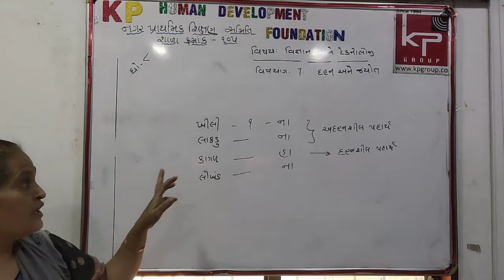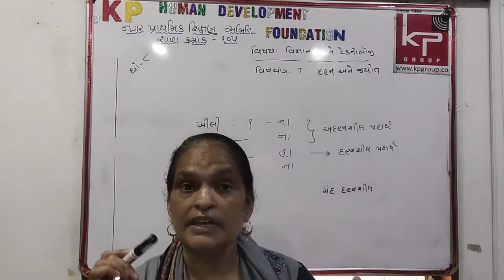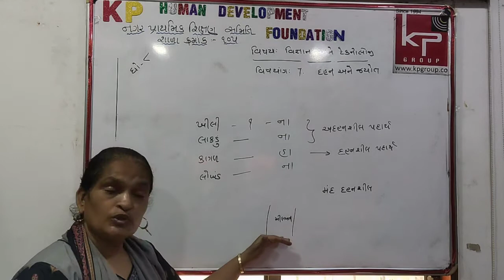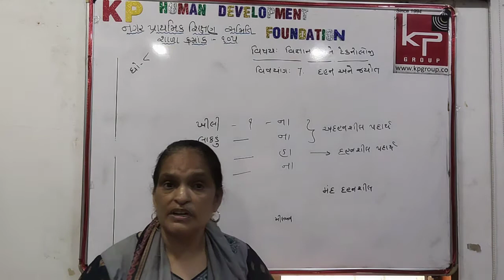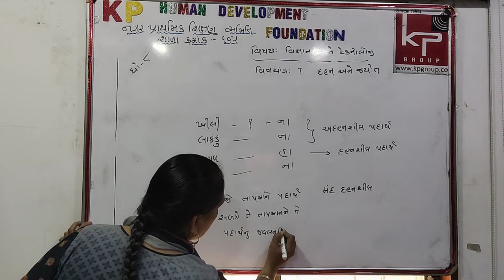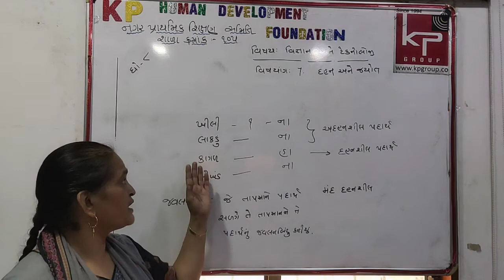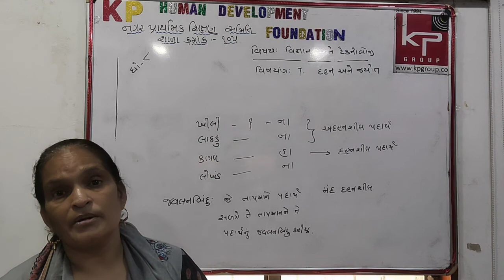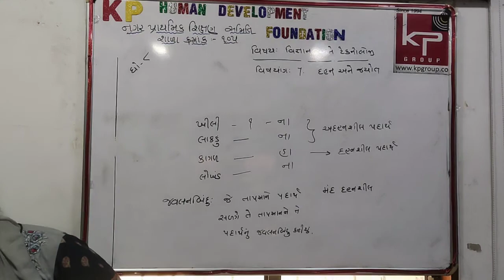STD-8 | CH-7 | Science | Gujarati medium part-2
k.p human development foundation